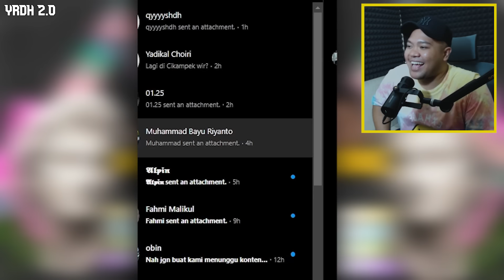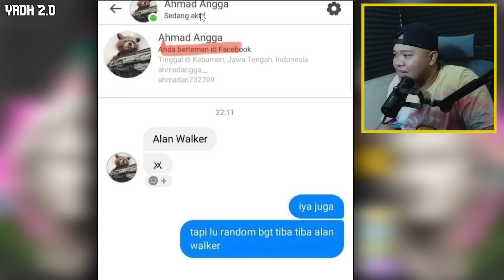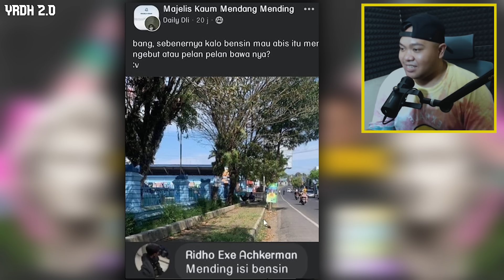MEME KIW KIW EPISODE 63 || ASUPAN SAAT LIBUR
Santai Dulu gak sih